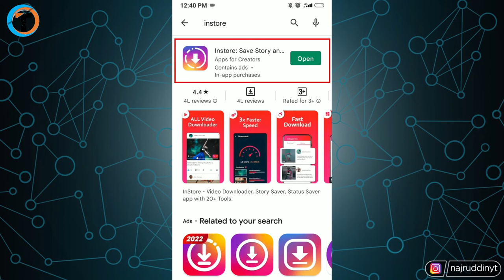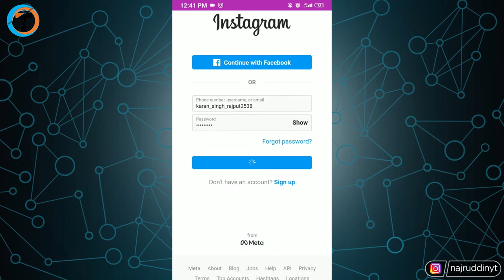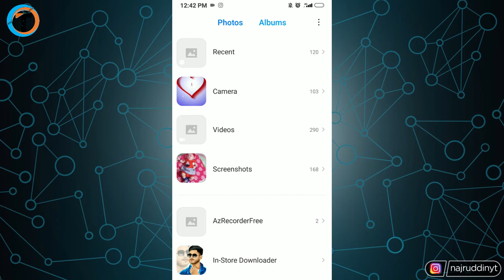⬇️ How To Download Instagram Story with Music 2022 🎵 | How To Download IG Story with Music 2022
How To Download Instagram Story With Music 2022 or How To Download IG Story With Music 2022. Instagram Story Download Kaise Kare Apne Android Phone Ke Gallery Me App Ke Dwara.

About Video :-

how to download instagram stories with music in tamil
how to download instagram status video
how to download instagram story video with music
how to download instagram songs
how to download instagram stories with music in iphone
how to download instagram stories with music in telugu
how to download instagram stories with music in hindi
how to download instagram songs on android
how to download instagram stories with music private account
how to download instagram story with music in gallery
how to save instagram story in gallery
how to save instagram story in gallery with music
how to save instagram story with music without any app
how to save instagram story with music with app
how to save instagram story in iphone
how to save instagram story with music without posting
how to save instagram story of others
how to save instagram story in highlights
how to save instagram story reels with music
dusre ka instagram story kaise download karen
dusre ka instagram story apne mein kaise lagaen
dusre ka instagram story apni story par kaise lagaen
instagram story saver ko facebook se login kaise karen
instagram story saver ko login kaise kare
instagram story saver ko kaise use karen
instagram story saver ko kaise open karen

My Gears :-

1. Tripod (Mobile)
2. Mobile
3. Mic
4. Laptop